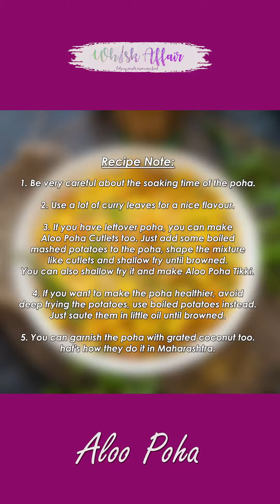Batata Pohe | Aloo Poha | Homemade Aloo Poha